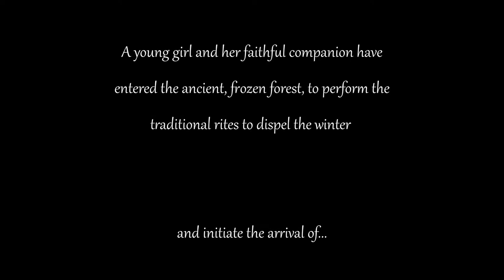Score Relief 2021 - Spring scorerelief2021 Music by Simon Tong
My submission for scorerelief2021 at the 11th hour!!

This is my first attempt at scoring for film and my first attempt at composing within Logic using a sample library (BBC Symphony Orchestra by Spitfire). I had so much fun composing instead of playing, but given more time I would have recorded some of the trumpet lines myself.

My score opens with strings and woodwind to represent nature. This gives way to a trumpet theme to signify the tree creatures. Low brass represents danger during the chase sequence. When the crystal is restored, the low brass (tuba) plays the trees theme from earlier to show that things have returned to normal. The score closes with the same theme being played on clarinet and trumpet over the same string textures as the opening to try and show that the tree creatures are now back to normal and doing what they naturally should be doing in spring.

Maybe I have overthought the roles for instruments and the melody, but as this is my first attempt I wanted to experiment with what I could achieve instead of scaling back to what is necessary.

Feedback is very much appreciated as I do want to do something like this again